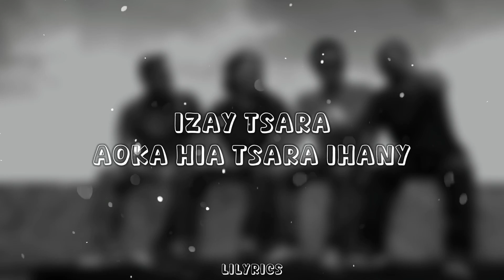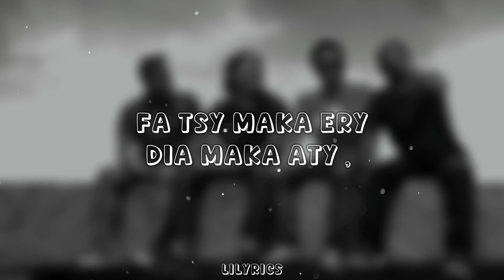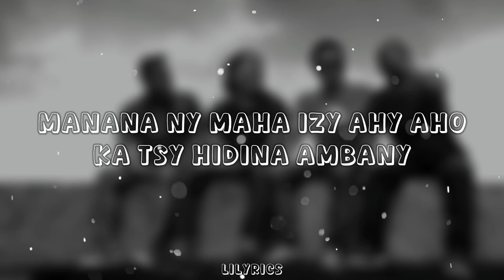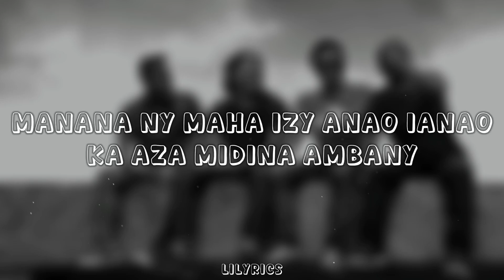Reko Band - TSARA KOKOA